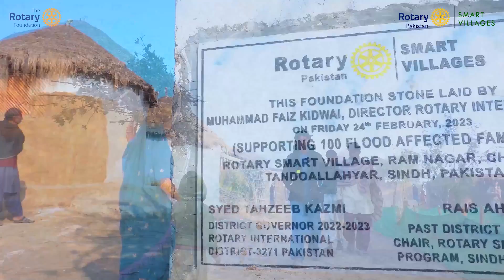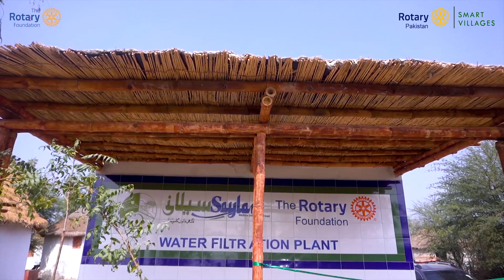Rotary Pakistan Smart Villages Documentary | JALAPENO STUDIOs | 17mint & 43sec File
Rotary Pakistan Smart Villages Vision
“To develop sustainable indigenous living through innovation and technology.”

Rotary Pakistan Smart Villages Missions
“To transform the communities by building Smart Villages in flood affected areas and beyond.”

Objectives
Developing smart villages.
Protecting environment with zero or minimum carbon footprint/emission.
Growing local economies through indigenous skills supported by innovation & technological interventions
Supporting health and education
Use of renewable and alternate energy
Water, sanitation and hygiene interventions
Ensure food security & agro-based interventions
Women-centered methodologies for spearheading transformation

Sustainable & Indigenous Living
Sustainable construction using mud, lime and bamboo
Height of earth embankment determined by the flooding records of previous years
Create drainage channels connected to nearby water bodies to prevent stagnation of water
Planting water resistant plants/trees to protect houses from erosion